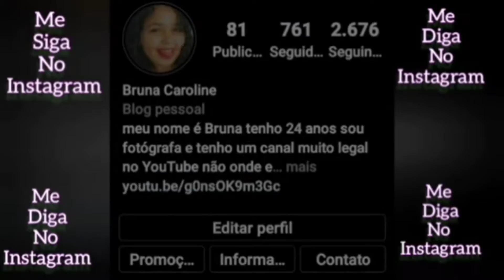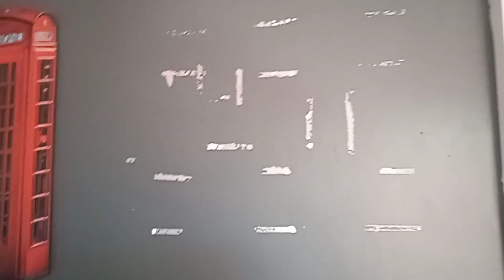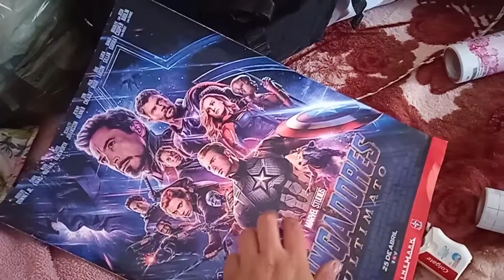vasamento no meu quarto